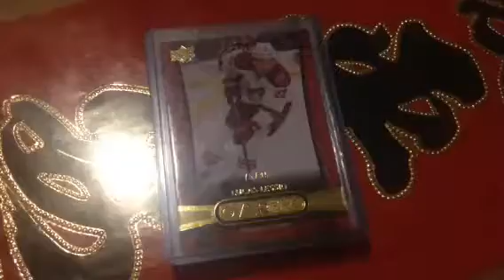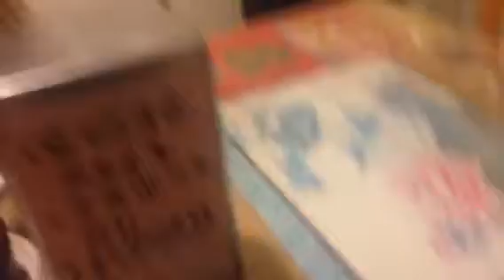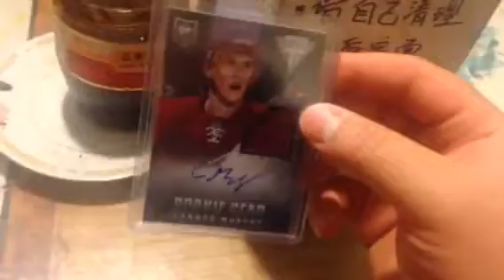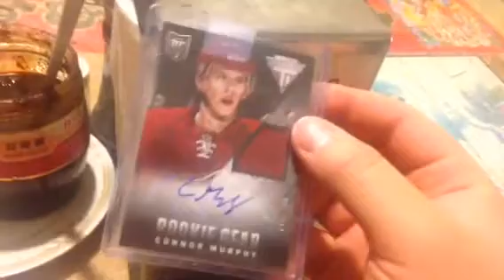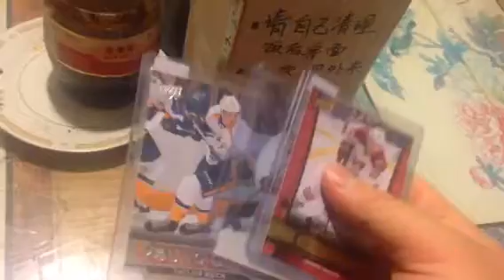Cool mystery pack mailday from DMoffattHockeyTimes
Thanks for the pack.